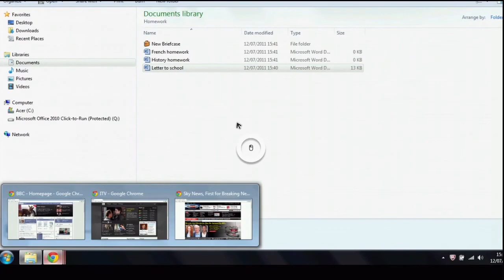PocketCloud on Android Tablet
PocketCloud allows you to access your computer from your Android device via 3G or WIFI. You can view any of your files and run any application on your Windows PC or Mac.

The app is simple to use and easy to set up (3); the auto-discovery feature ensures easy access to your desktop without a lengthy setup. All you need to do is log in to PocketCloud using your Google Account on as many Macs or PCs as you would like to gain remote access to. There is also an advanced set-up option available, for those of you more technically minded, whereby you can enter the IP address or hostname of the computer to connect.

The PocketCloud app includes an intuitive user-interface (4), high accuracy screen control and multi-tasking capabilities. Add PocketCloud Pro and get auto-fit and extended screen resolutions, third party app integration, encryption and more.

PocketCloud offers a safe, reliable and convenient way to connect to your desktop on-the-move.